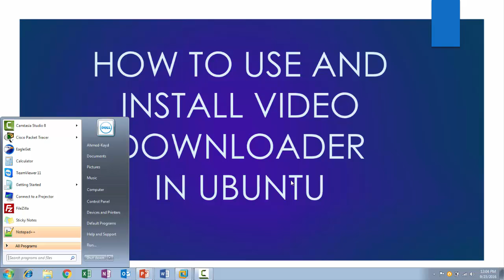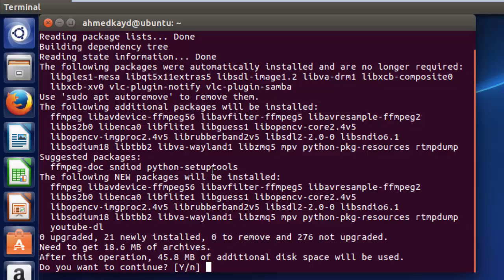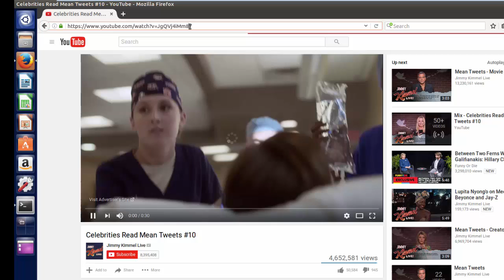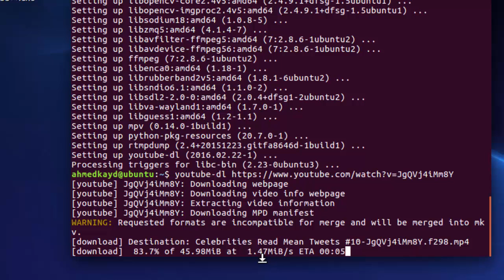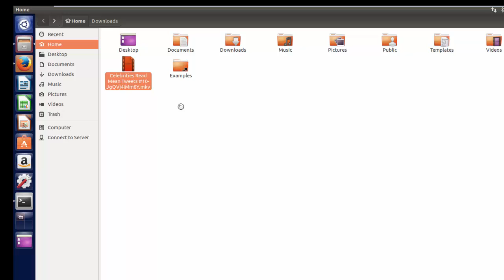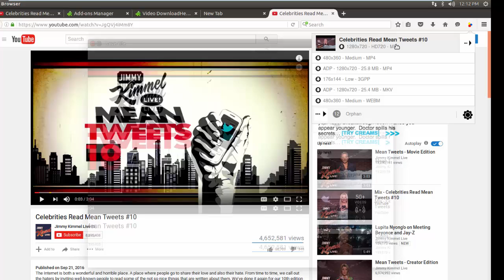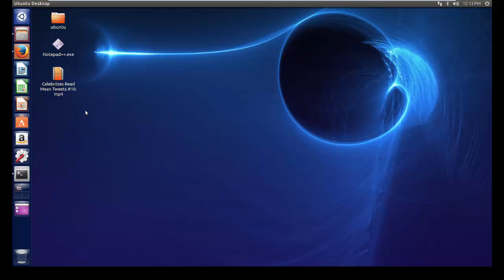08 Linux How to Install and Use Video Downloader in Ubuntu